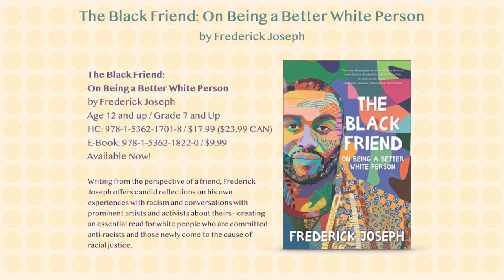Cicely Lewis of Read Woke in Conversation with Frederick Joseph, Author of The Black Friend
Introducing “Check It Out!: A Candlewick Book Club”! Join us at ALA Midwinter Virtual on opening day (January 22, 2021) for a special kick-off of this book club with host SLJ School Librarian of the Year and founder of the global Read Woke program, Cicely Lewis. Tune in to her conversation with the NYT best-selling author of The Black Friend: On Being a Better White Person, Frederick Joseph, which will be available for on-demand viewing here beginning Friday, January 22, 2021 at 8:00 AM EST.

The first week of the CandlewickReadAlong of The Black Friend will begin on February 1, so be sure to follow @Candlewick_SL on Instagram and @CandlewickClass on Twitter for the weekly reading prompts.

The Black Friend: On Being a Better White Person
by Frederick Joseph

Writing from the perspective of a friend, Frederick Joseph offers candid reflections on his own experiences with racism and conversations with prominent artists and activists about theirs—creating an essential read for white people who are committed anti-racists and those newly come to the cause of racial justice.